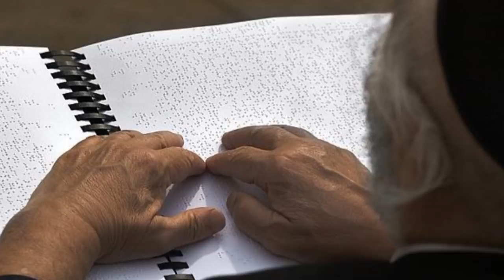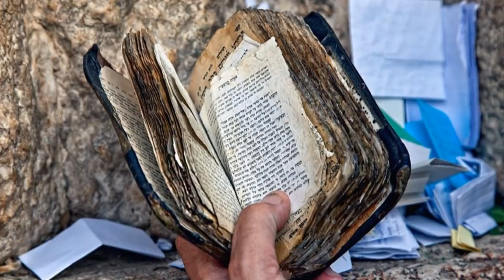Певец Иерусалима Михаил Левит